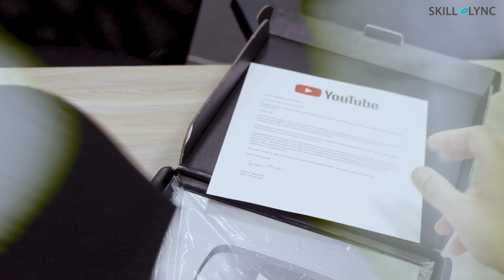An Exciting Announcement | A Note of Gratitude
Skill-Lync has been selected as one of the top 5% of Y-Combinator companies globally

This is a significant milestone for us, and we couldn't have achieved it without the support of our community.

Our journey from a YouTube channel teaching engineering concepts to one of India's leading EdTech companies has been an incredible ride so far.
Thank you for supporting us on this journey!

We will continue to strive to upskill India’s engineers in the latest cutting-edge skills so that they can build a prosperous future for themselves and the nation. Until next time!